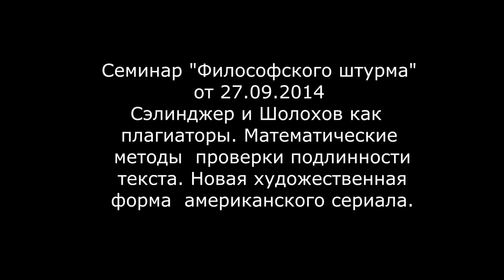Сэлинджер и Шолохов. Американские сериалы.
Оппоненты: Гатиятуллин Булат (к.ф.н), Зайцев Игорь (к.ф.н.),  Прозоров Антон, Смирнов Анатолий.

Шолохов и Сэлинджер как плагиаторы. Новая художественная форма современного американского сериала.

Поддельная история правления Наполеона Бонапарта.

Запись аудио и звука - Гатиятуллин Булат.